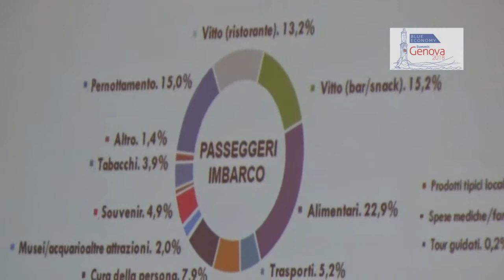Francesco Di Cesare, Presidente, Risposte Turismo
La Liguria può vincere la sfida di essere la prima destinazione di maritime tourism in Italia. Che cosa significa? Ascoltatelo dalle parole di Francesco Di Cesare